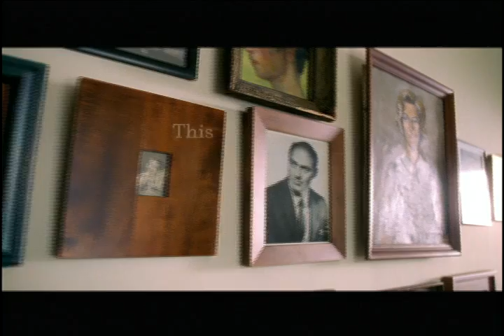Georgia-Pacific: Saturday Morning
From building products like lumber and plywood to everyday household products like paper towels and plates, Georgia-Pacific makes things that make you feel at home.